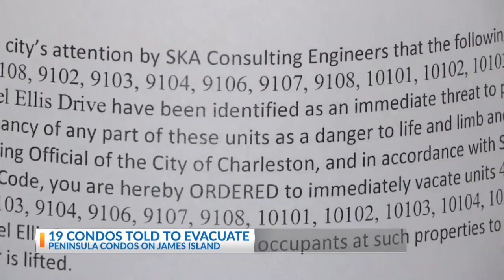James Island condos ordered to evacuate